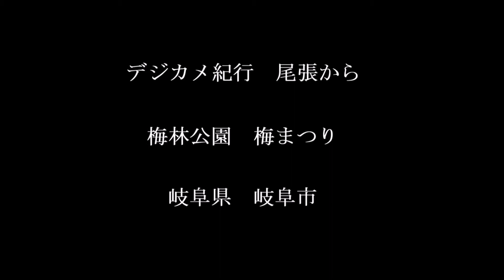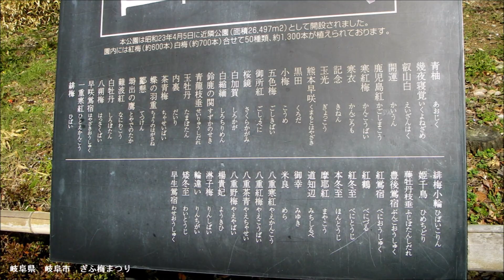デジカメ紀行 尾張から 梅林公園 梅まつり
デジカメ紀行　尾張から　梅林公園　梅まつり　の　アルバム版　です。